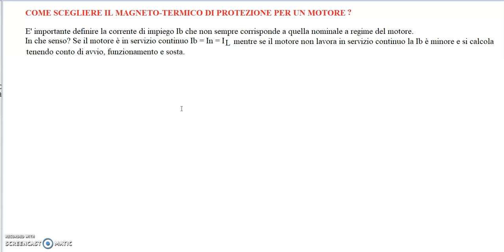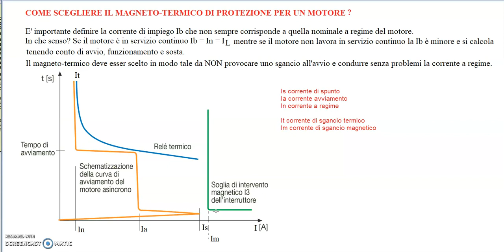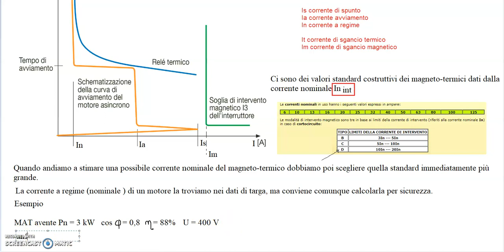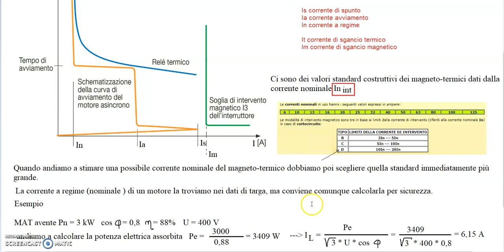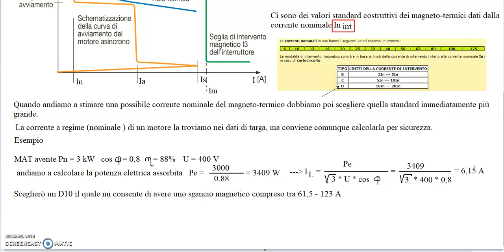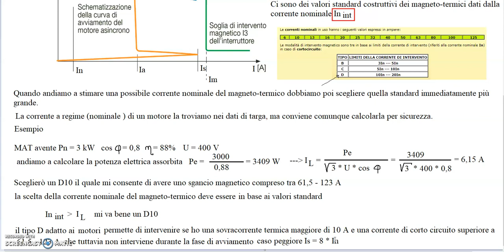scelta del magneto-termico di protezione per motore trifase, calcolo corrente nominale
Chi sono?